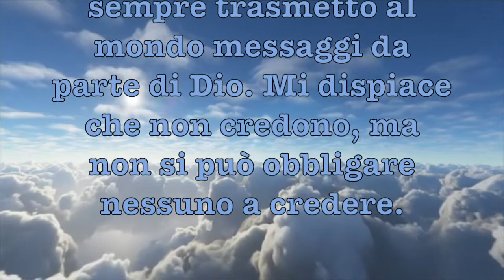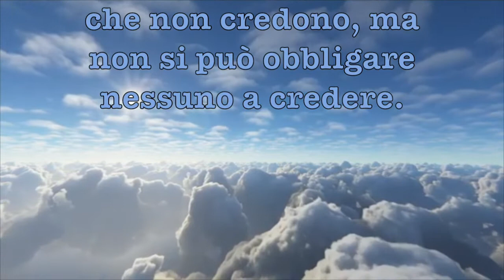Medjugorje, messaggio 31 DICEMBRE